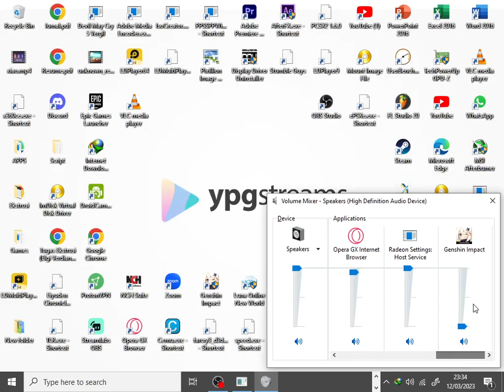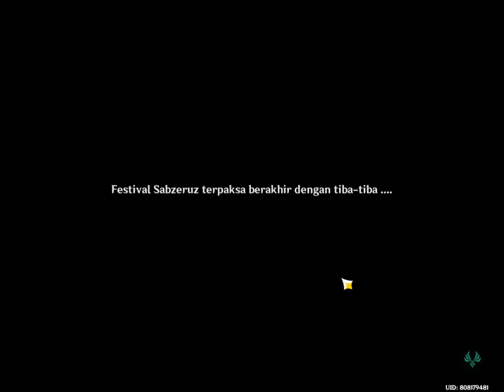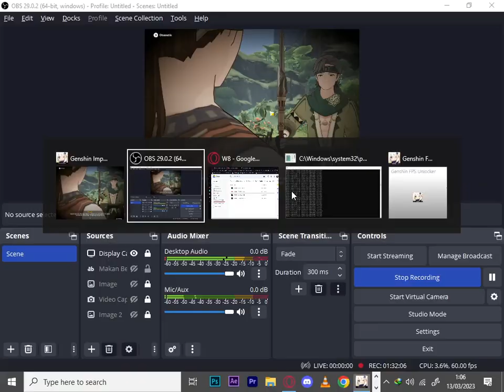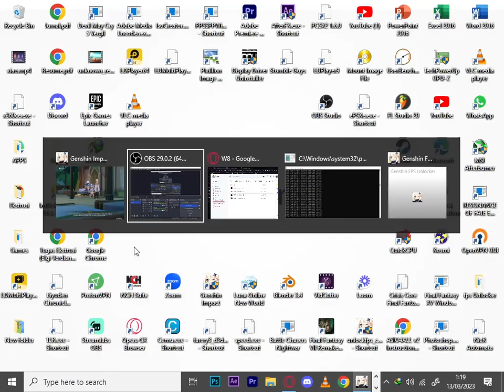Sumeru Archon Quest 3 - Meet Nahida & Dream Loop [Gameplay Archive] - Genshin Impact